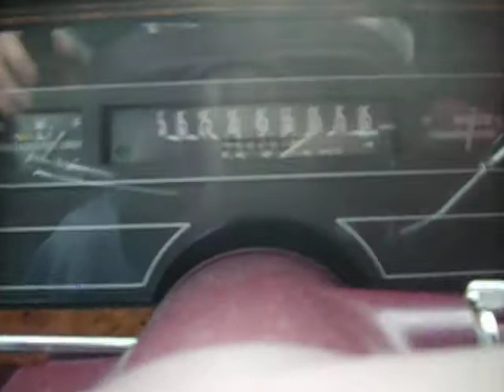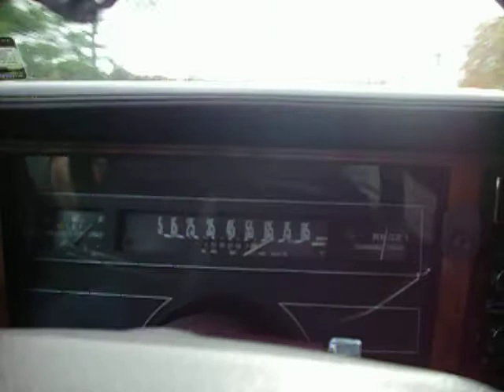foot action in buick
old video. flooring it on the highway